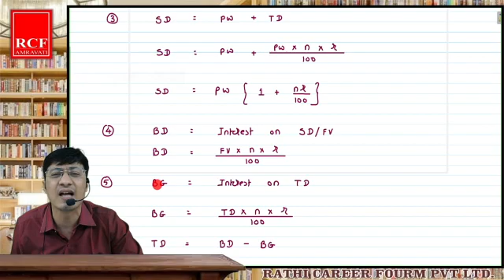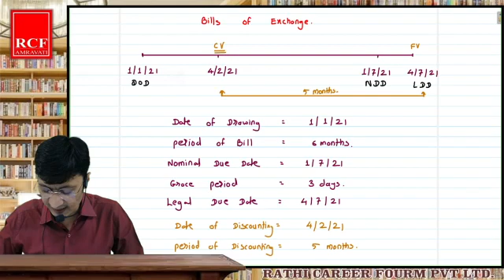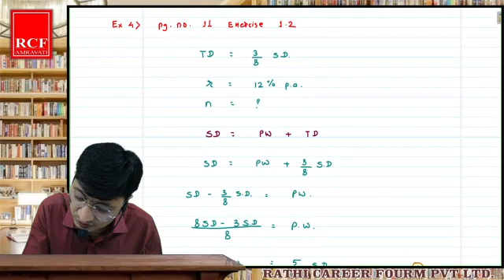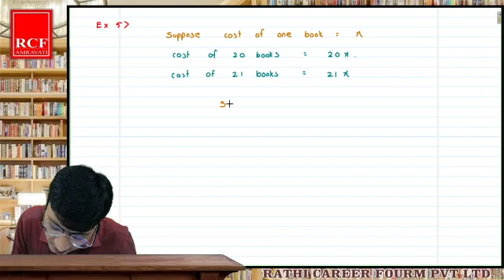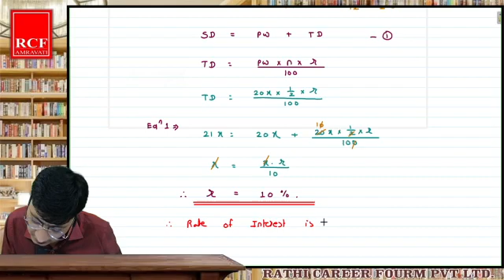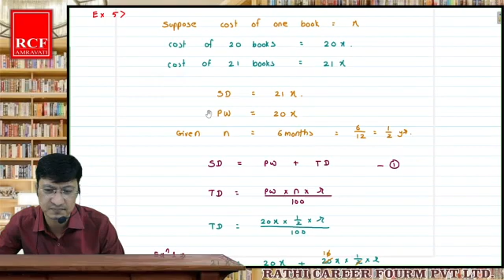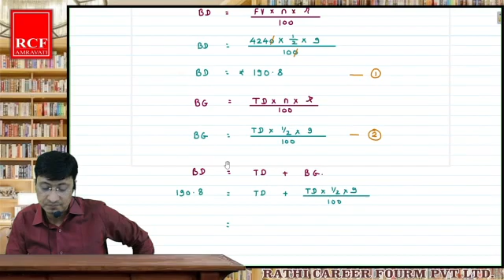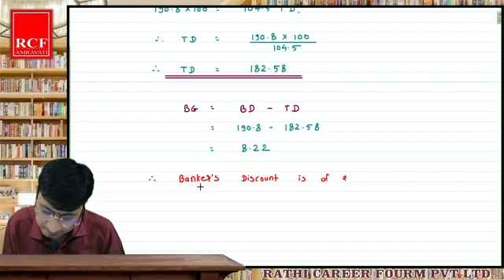12th Maths Part-2 Ch-1 Commission, Brokerage and Discount Lec-9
RCF PVT.LTD Amravati  |  Commission, Brokerage and Discount| Part-2 Chapter-1 | 12th Maths Part-2 |  Maharashtra Board | 12th | Rathi Career Forum PVT. LTD. Amravati |